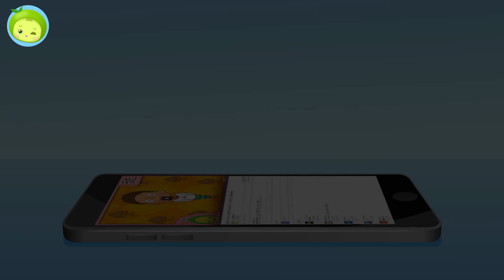ゆびしゃぶり | 子供の生活習慣 | まめきゅん MAMEKYUNN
子供の生活習慣 : ゆびしゃぶり